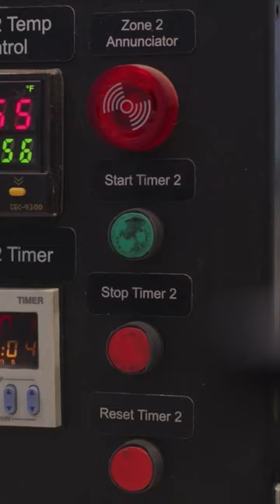The satisfying building of Scottie Scheffler’s driver.